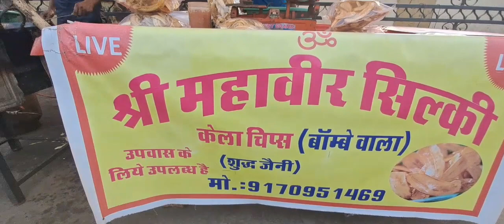Watch how to make Live Banana chips